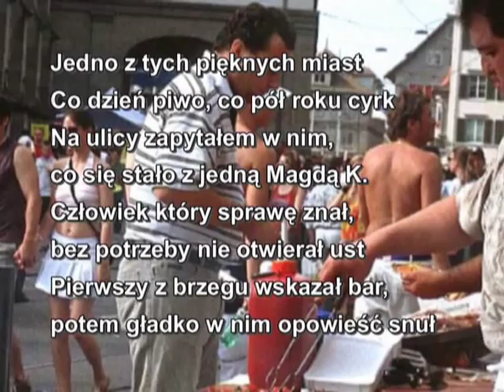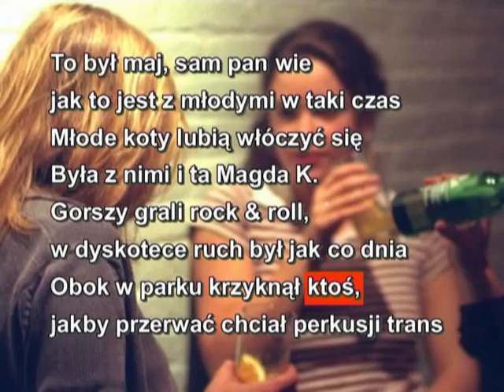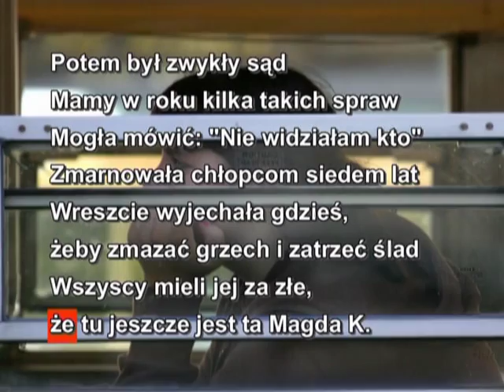KARAOKE - Perfect - Co się stało z Magdą K.